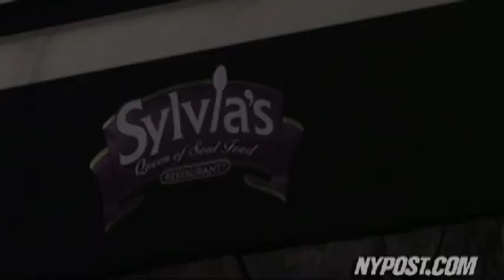Black Leaders Back Governor David Paterson - New York Post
The Rev. Al Sharpton, community leaders gather in Harlem to discuss Paterson support.